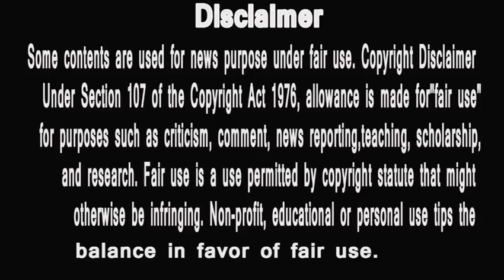bigg boss marathi 2 | captainship task me hoga halla | shivani jeetegi ya abhijeet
2 Voot Var Nahi Paahilat Tar Bigg Boss Marathi Naahi Paahilat Bagha Full Episodes, कटless, Unseen Undekha kadhihi Voot var
3 कलर्स मराठीवरील बिग बॉस मराठी २ मध्ये घरात पुढील आठवड्यातील कॅप्टन्सीच्या उमेदवारासाठी शिवानी अभिजितचं नाव पुढे येतं. आणि त्यांना हल्ला बोल हे कॅप्टन्सी कार्य मिळतं. आता या कार्यात कोण जिंकेल आणि कोण कॅप्टन बनेल?